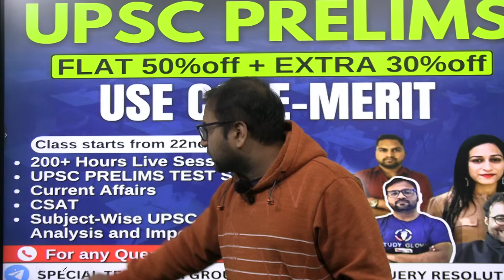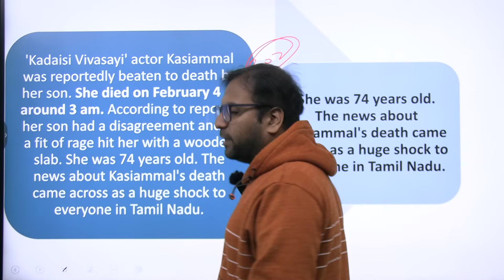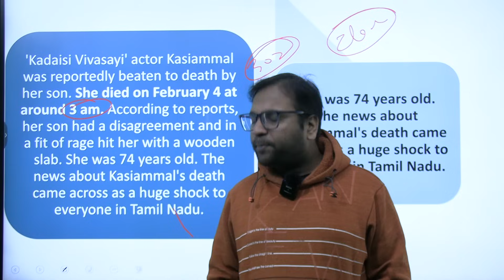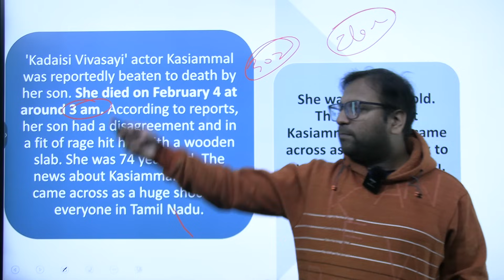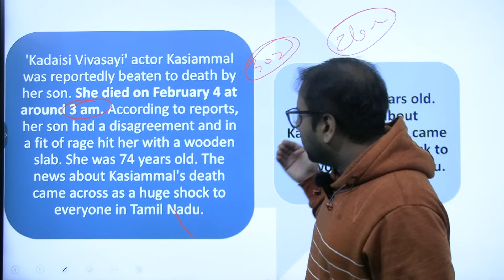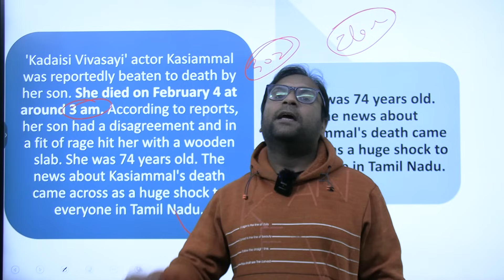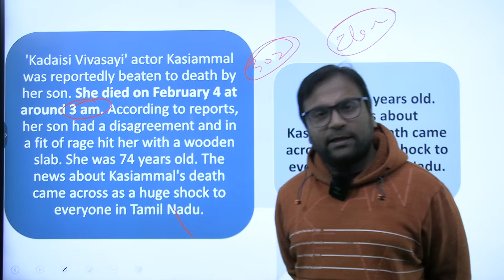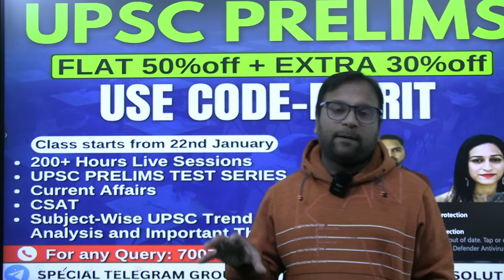Kadaisi Vivasayi actress Kasiammal allegedly murdered by alcoholic son over money dispute